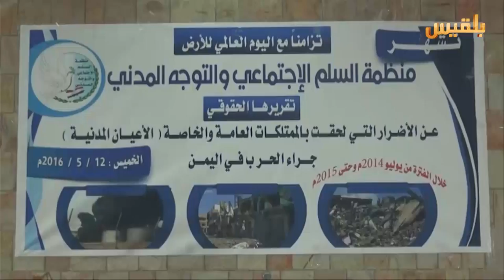تضرر 27 ألفا منزل ومنشآة عامة وخاصة بسبب الحرب | تقرير : حمزة أمين